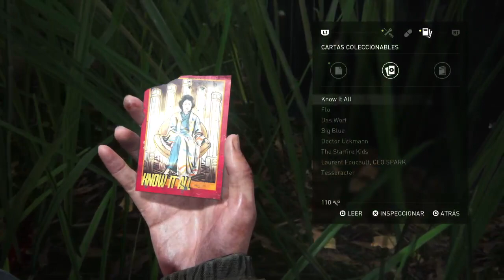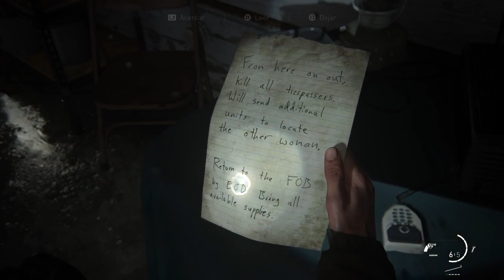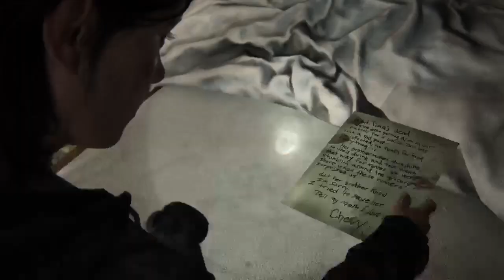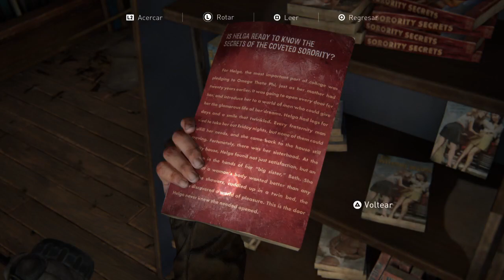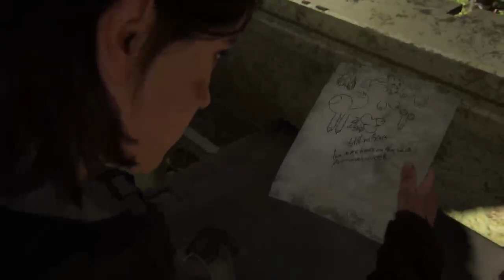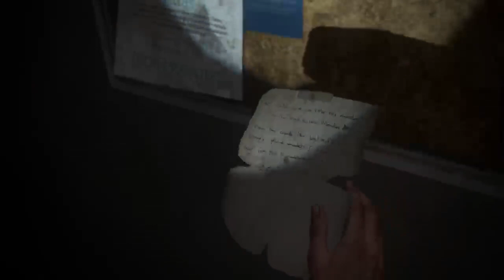tlou part II 3